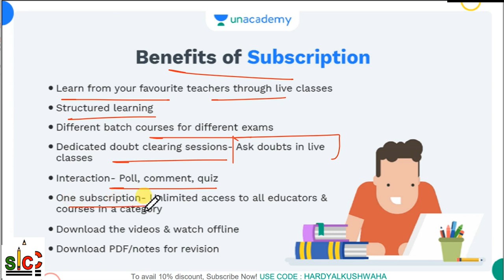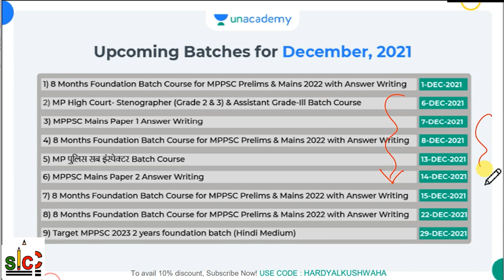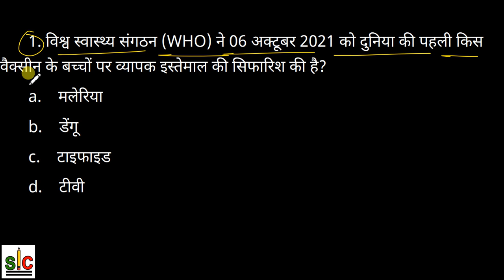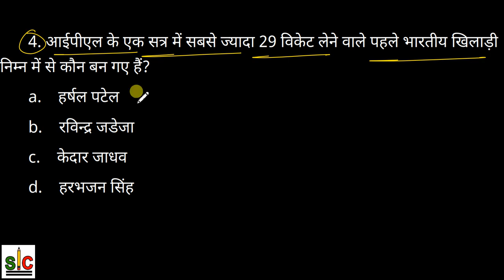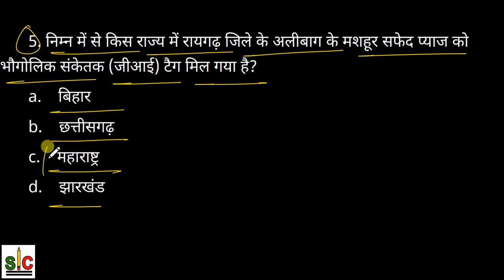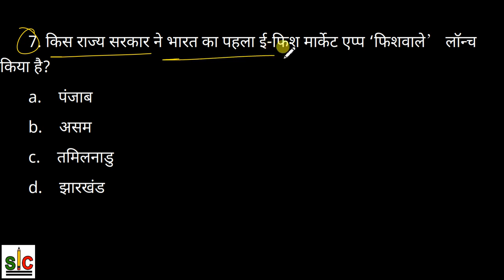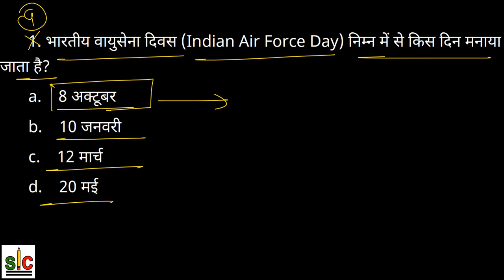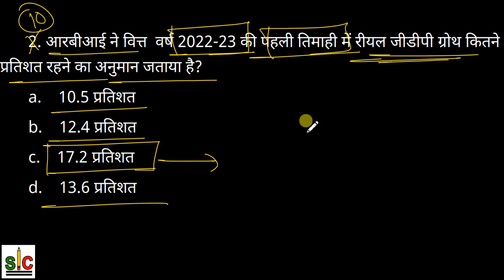Current Affairs Series - Part - 16